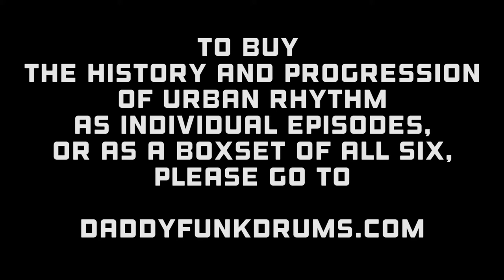The History & Progression of Urban Rhythm Broken Beats Promo in Stunning 4K UHD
A Performance excerpt from The History and Progression of Urban Rhythm Series by Simon Greenhill (Daddy Funk Drums)

Filmed in stunning 4K Ultra HD.

Using multiple cameras at all times to make sure you gain a full appreciation of the techniques involved.

This Broken Beats Drumming Performance is taken from Episode 5 of 6.

All 6 Episodes of The History and Progression of Urban Rhythm are available to buy on Vimeo On Demand, simply click on the link for this & other Episodes:

The History and Progression of Urban Rhythm is a Series of Videos Filmed & Edited by Mike Smith at Boxhead Media.

The Series covers the Amen Break, Hip Hop, Drum n Bass, Jungle, Dubstep, Broken Beats & Soloing & Improvising with Single & Double Paradiddles.

Simon Greenhill / Daddy Funk Drums is an Istanbul AGOP Cymbals, Los Cabos Drumsticks & Yamaha Drums Artist in association with BR Distribution in the UK.

All 6 Episodes feature The "DF" Signature Snare Drum, a Custom, Bespoke Creation by Rich at RT Customs.